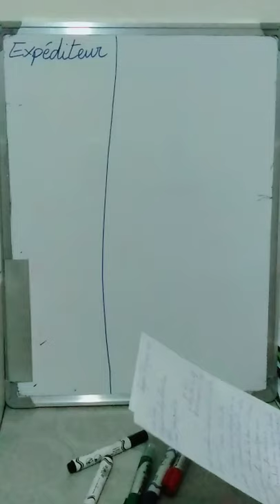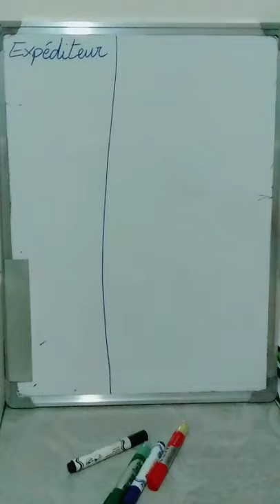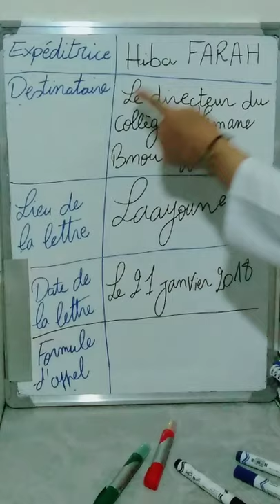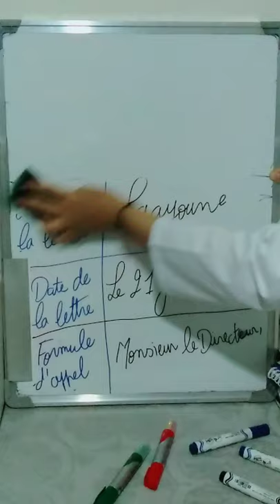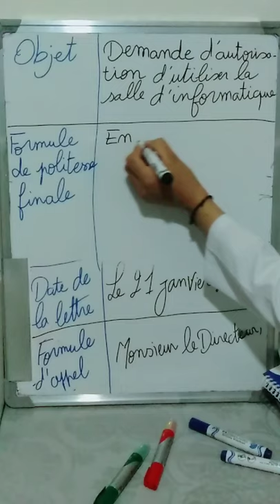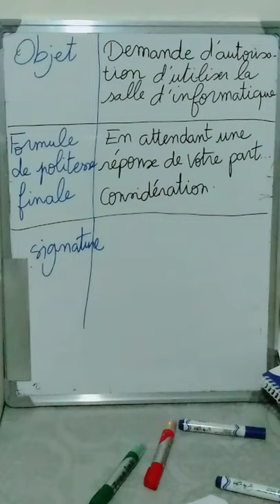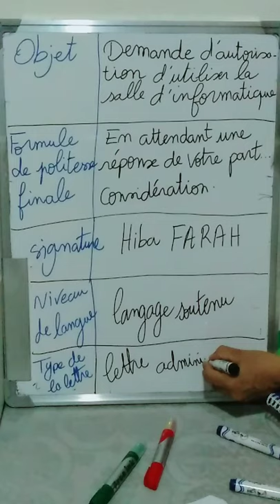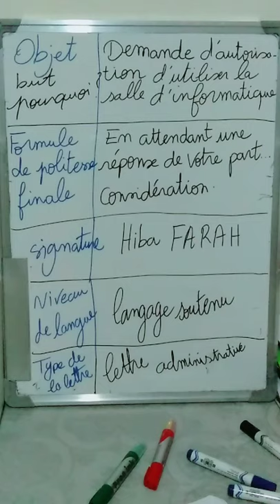lettre de demande d'autorisation ♥️♥️♥️♥️